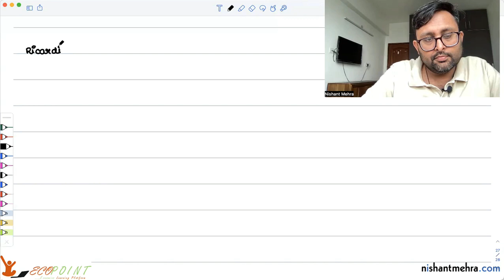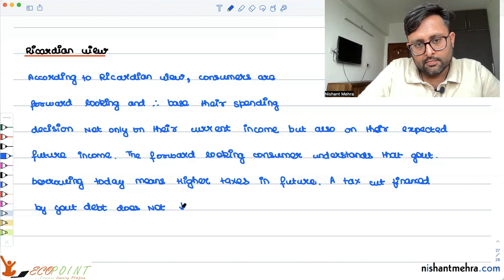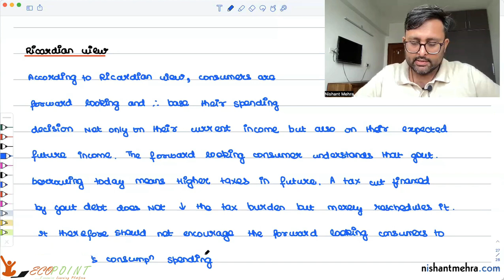The Basic Logic of Ricardian Equivalence | Part 1 | 22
The Basic Logic of Ricardian Equivalence | Part 1 |

1. What is the traditional view of the Government Debt?
2.What is the Ricardian view of Government Debt?

Reading : Blanchard, Chapter 26

1) Intermediate Macroeconomics semester course
2) UGC Net Economics
3) Basics of MA Economics Entrance Exam (DSE/ISI/JNU/IGIDR/MSE)
4) Indian Economic Services

or visit Ecopoint.in for MA Economics Entrance Coaching